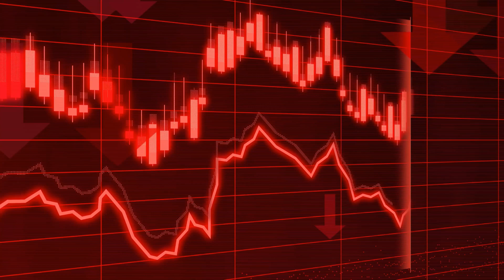20 minutes ago!!! US denies making new concessions to Iran in bid to revive 2015 nuclear deal.